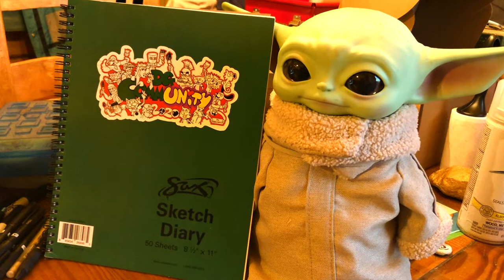Hillcrest | Introducing Mr. Belonio & The Art Curriculum.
Curriculum Night Video